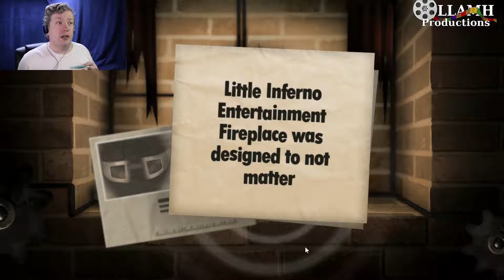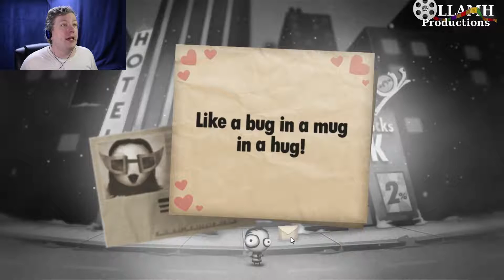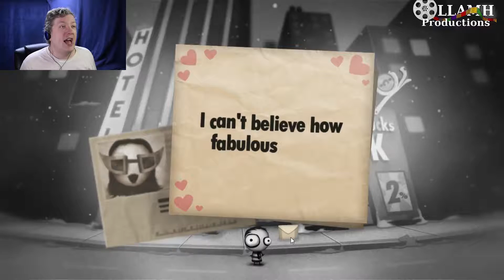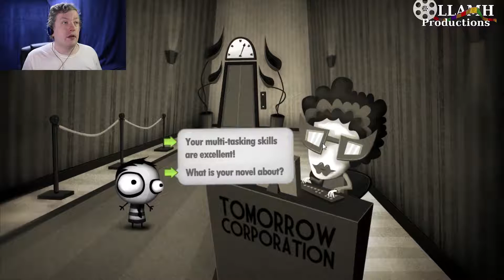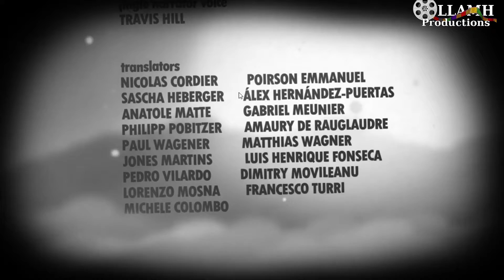Where do we go from here? Let's Play Little Inferno part 11 (Final)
And sure enough on the last episode the camera decides to have issues.